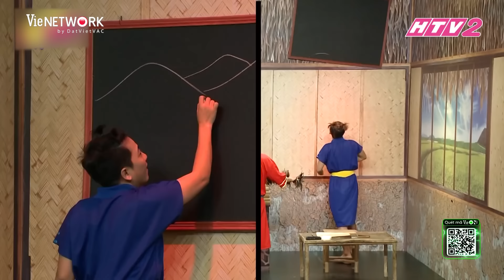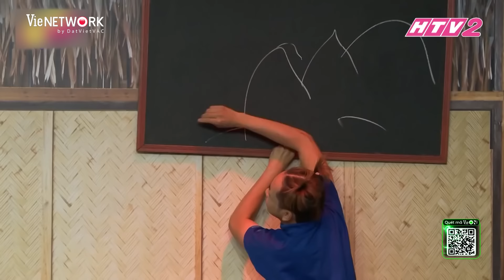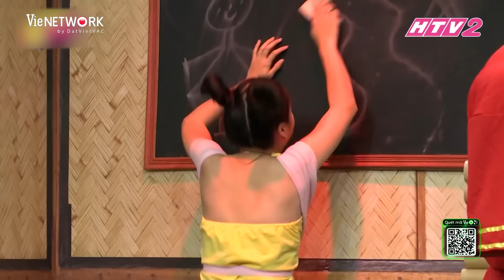Tổng Hợp Hài Trường Giang: Cười bể bụng với Trường Giang khi làm khó khách mời | Hài Hay Nhất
Chào mừng bà con đến với kênh YouTube MÊ HÀI 🤗
MÊ HÀI là kênh tuyển tập những tiểu phẩm hài độc, đỉnh nhất của các nghệ sĩ nổi tiếng, cười ra nước mắt của các nghệ sĩ hài tên tuổi như: Hoài Linh, Chí Tài, Trường Giang, Trấn Thành,...

Hãy SUBSCRIBE, LIKE và SHARE để ủng hộ kênh và nhận được những thông tin, video mới nhất về những vở kịch và show truyền hình hay sắp lên sóng nhé.